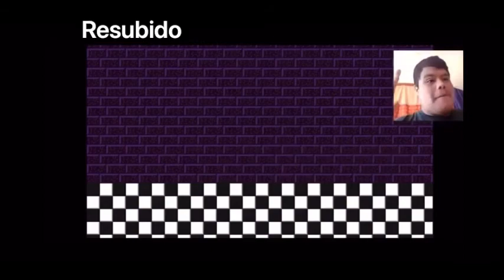ROUND 2.EXE LISTO PARA LA RONDA FINAL?? (Resubido)